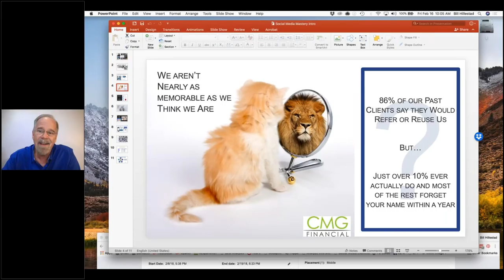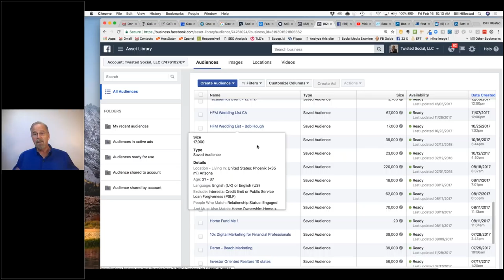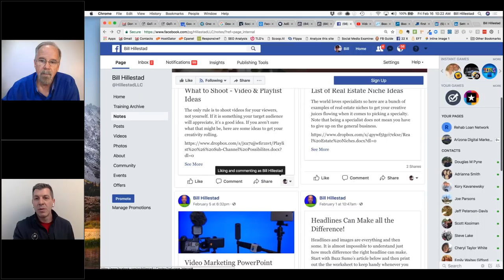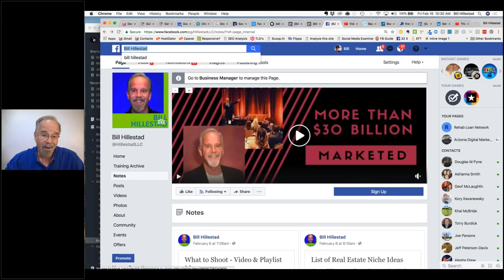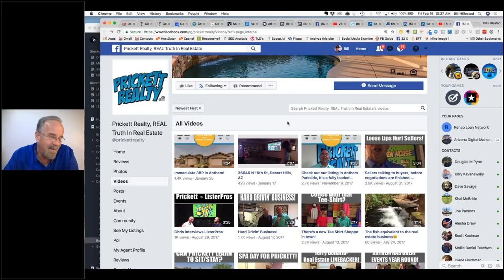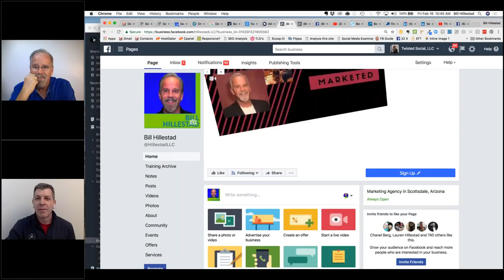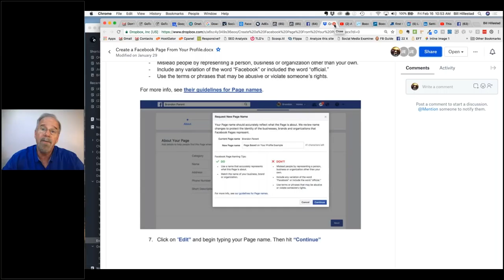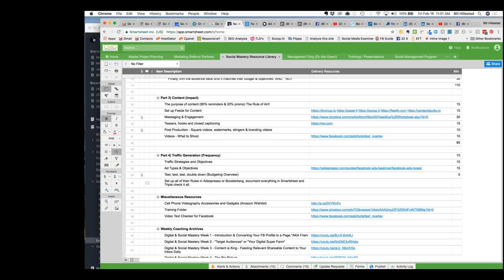Facebook Marketing Part 2 with Bill Hillestad #70 PRODUCTIVITY MASTERMIND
How To Stay Top of Mind with 10,000 Digital Friends with Bill Hillstead

Here's the link to the SmartSheet Bill mentioned throughout the call